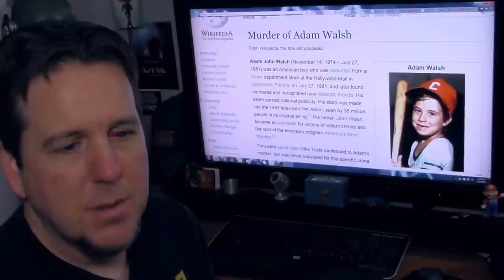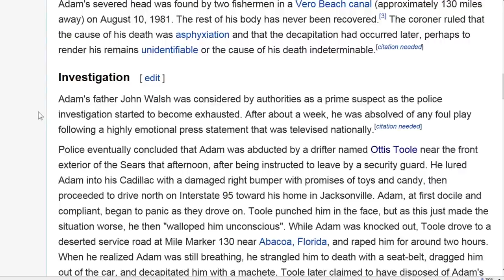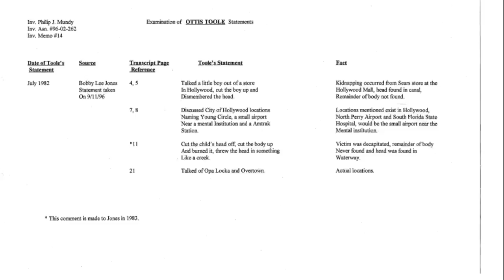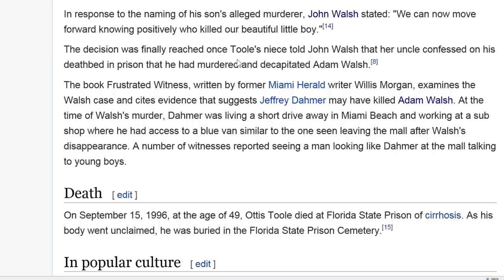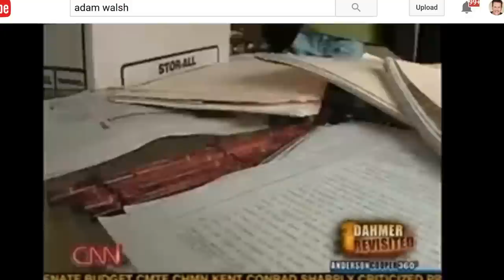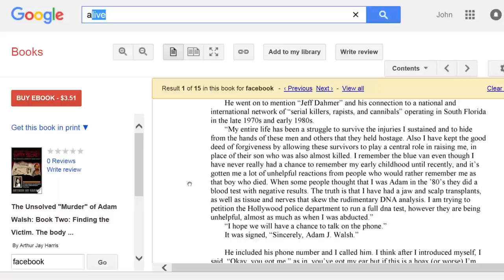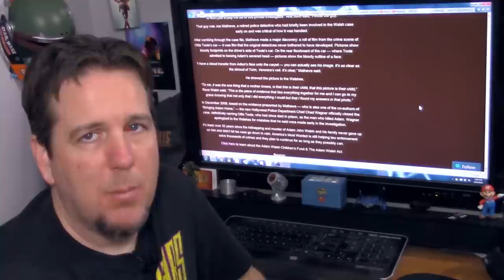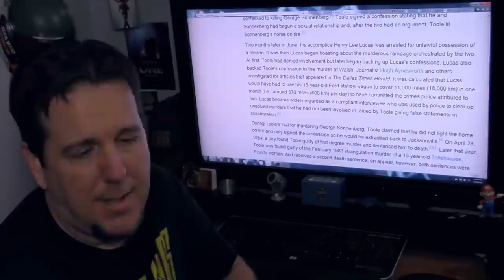BrainScratch: The Adam Walsh Story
Adam's faceprint found in undeveloped picture?

Arthur Jay Harris book on Dahmer being killer (and theory about Adam still being alive):

Why no damage to face?